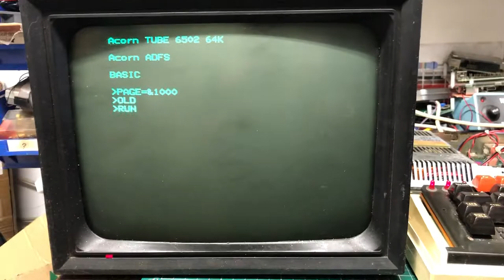BBC Master 128 - PiTubeDirect Raspberry Pi Coprocessor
I thought I'd try the PiTubeDirect Raspberry Pi Coprocessor. Such a quick and simple install process. My thanks go out to the developers.

I'm now trying to find my Elite disc..!